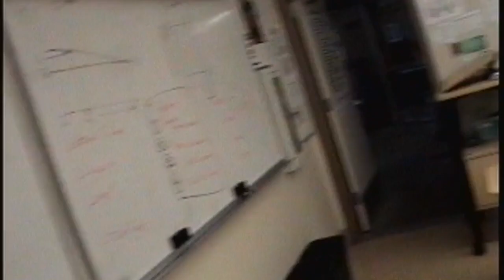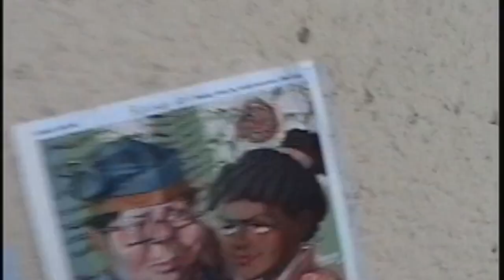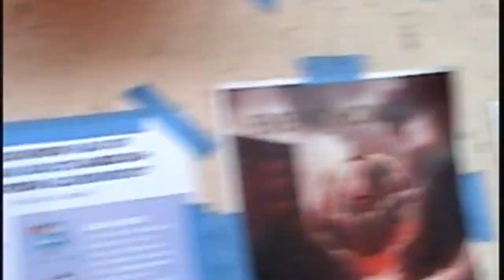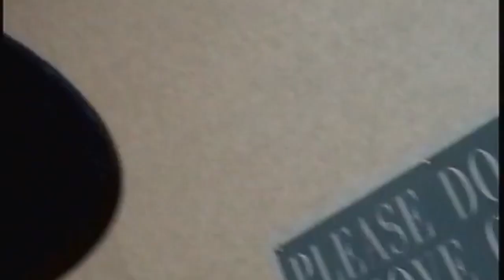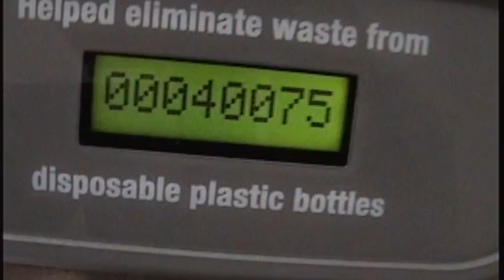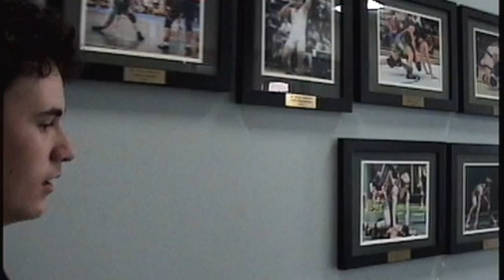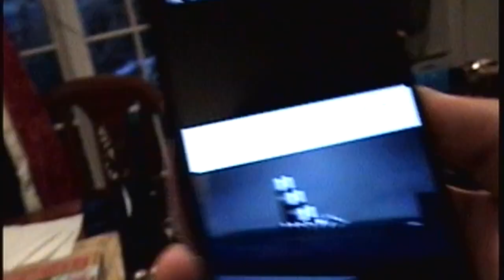Halloween 2022 camera training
Not a Baklava.
good practice filming (shaky) and learning how to act while being on tape in a large assembly. This is a good historical record for me to remember a few of the people I shared a school with. Silly pagan holiday.